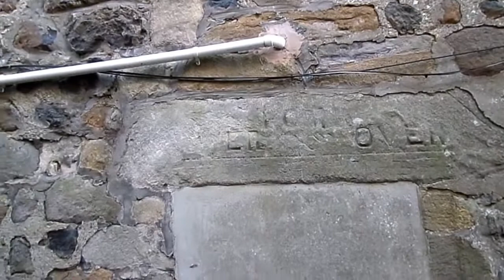Robert Burnes (Uncle Robert) at the Buck's Head Tavern, Stewarton